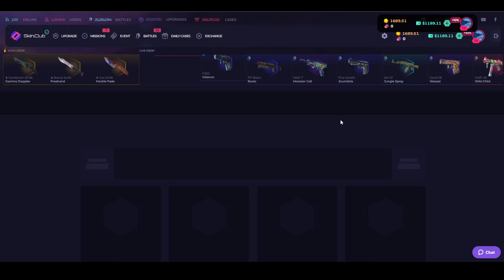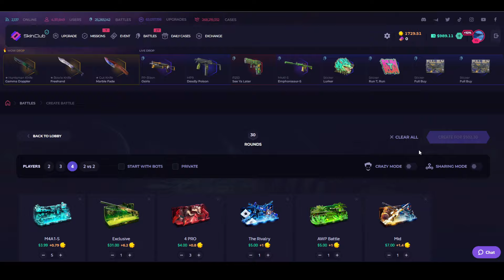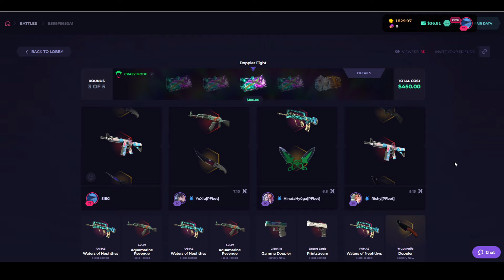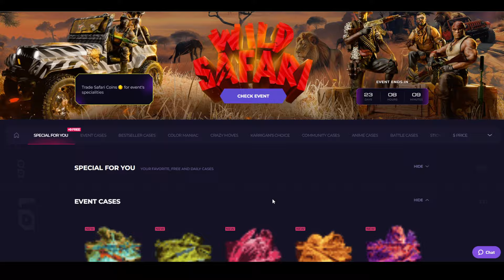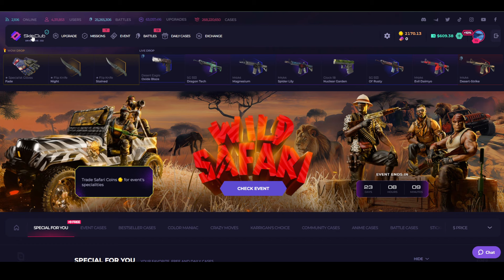$450 BATTLE CSGO CASES ❗❗ HUMBJE APO FITIM? - SKIN.CLUB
► A MUJM MI BO 250+ LIKES??   ❤
Partnered Brazil Store
Free To Use Music for Videos